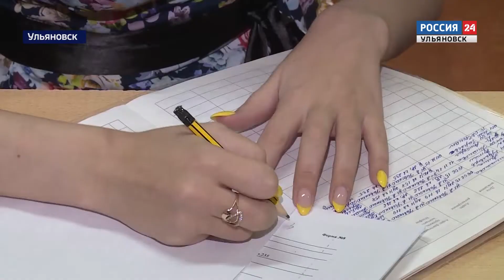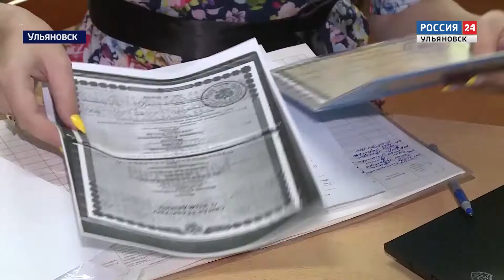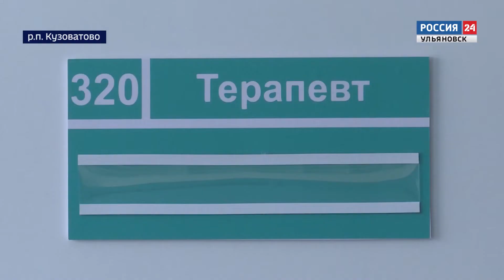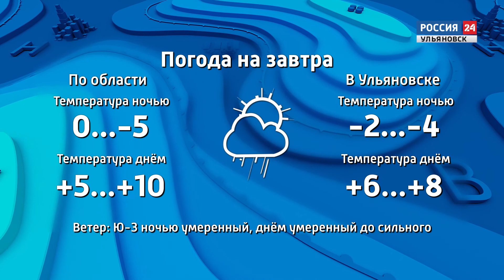Выпуск программы "Вести24" - 05.04.22 - 21.00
В Ульяновске начали принимать детей в первый класс. Определить ребенка в школу можно онлайн.

Серьезный ремонт поликлиники и открытие нового ФАПа. О развитии медицины в Кузоватовском районе расскажет Артем Петров.

И...Ульяновская область присоединилась к телемосту с Республикой Беларусь. Онлайн-встречу организовали в День единения братских народов.